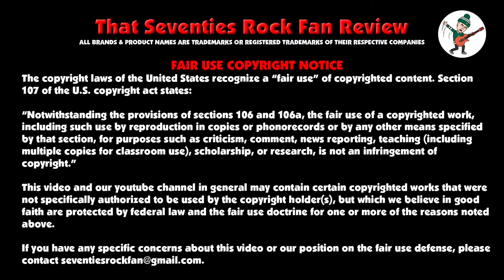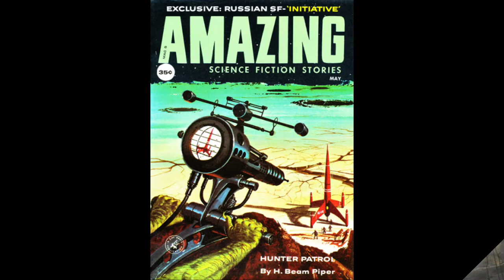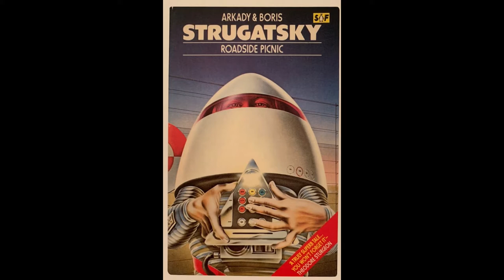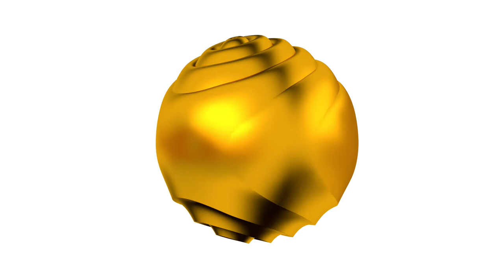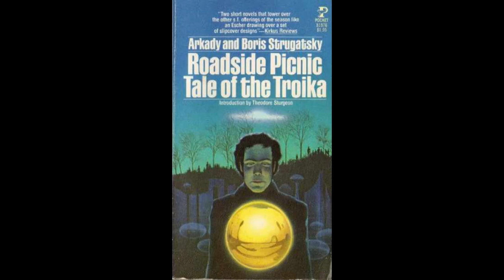Arkady and Boris Strugatsky's Roadside Picnic - Steppin' In The Slide Zone!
In edition twelve of my musings on my favorite classic science fiction novels, today I discuss a classic of world science fiction, Roadside Picnic.